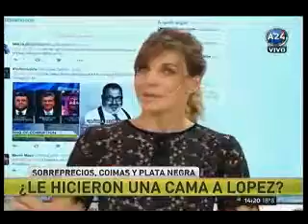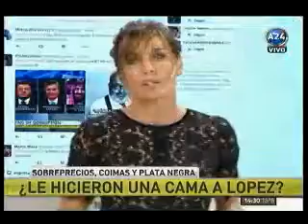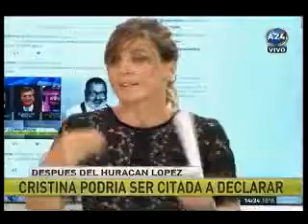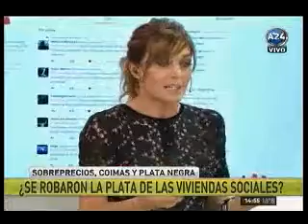Ver y escuchar a Ricardo Alfonsín en Todo en uno - canal América 24 1ra parte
Ricardo Alfonsín en Todo en uno en canal América 24